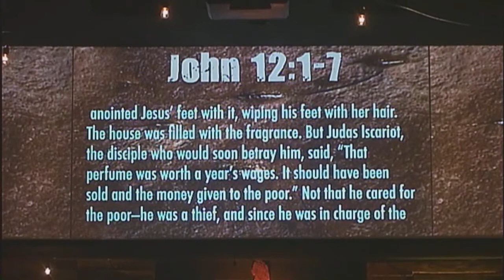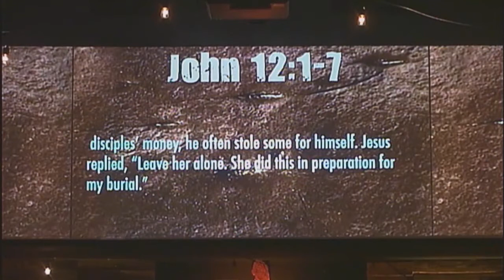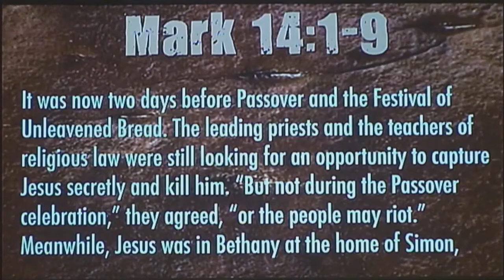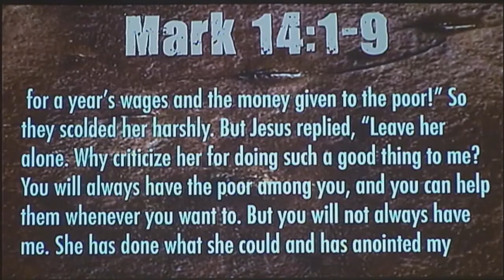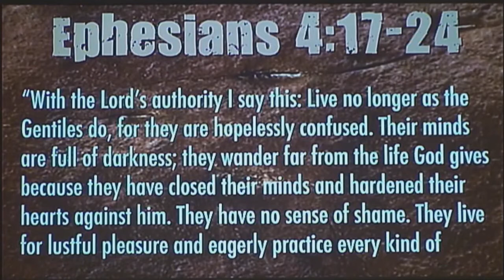Extreme Discipleship - Part 2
The only way we can truly be a disciple is to follow in the footsteps of Jesus. And Jesus submitted to death by the will of God. The experience of death is a necessary part of our growth in God.

We may self-medicate to try to preserve our lives. But when we experience death in Christ, we will become a sweet aroma which will please our Savior.